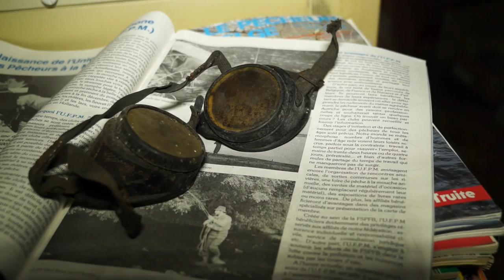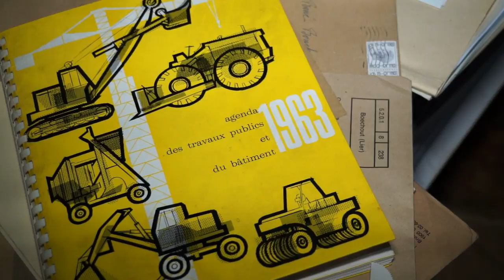URBEX-VIDEO #41 - La maison des Millésimes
Nous arrivons pensant explorer une simple habitation. Mais cette maison particulière révèle les bureaux d'une entreprise fermée ou déménagée. Le patron, grand amateur de courses automobile, devait être également un grand amateur de vins. Quelques photos de famille posées sur une cheminée, dans la partie habitation, font un peu tâche comparé au vide qui les entoure.
@ URBEX-VIDEO, 2015.